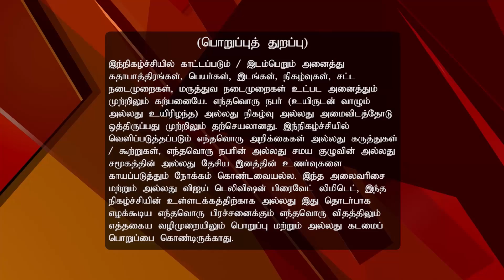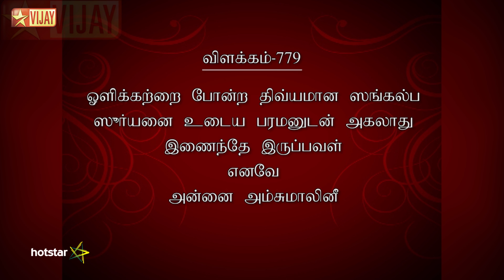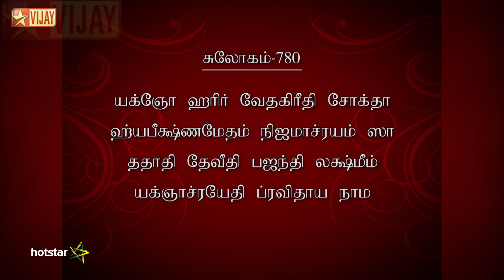Lakshmi Sahasranamam Full Episode 457